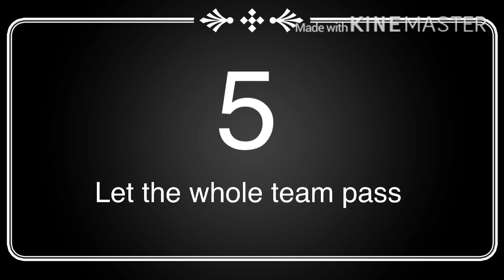MY TOP 5 NINJA DEFUSES